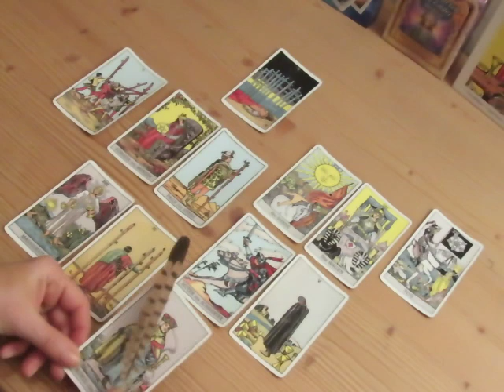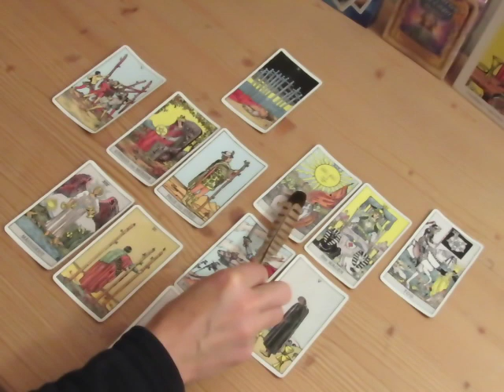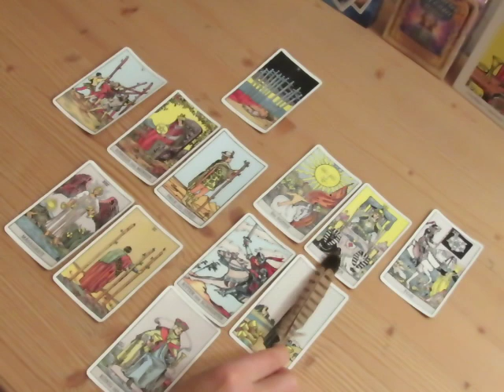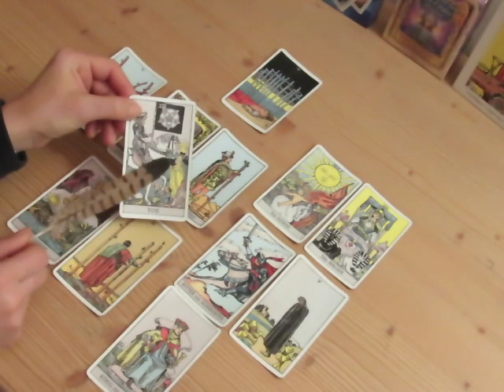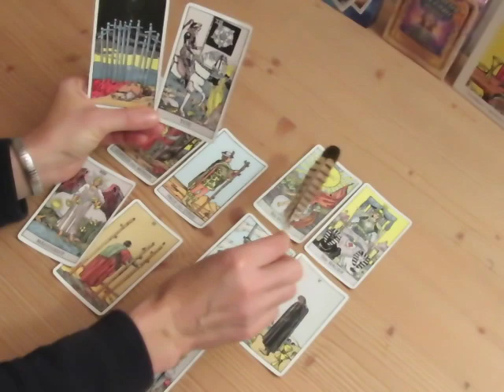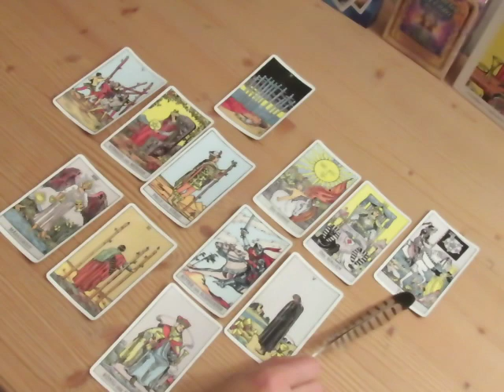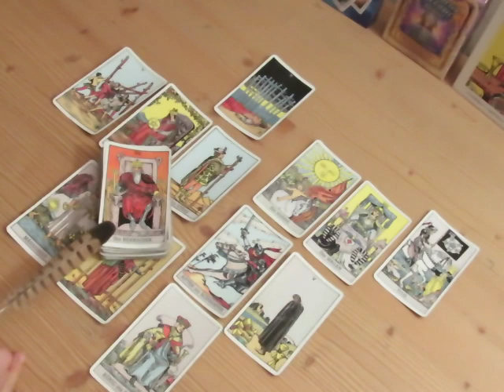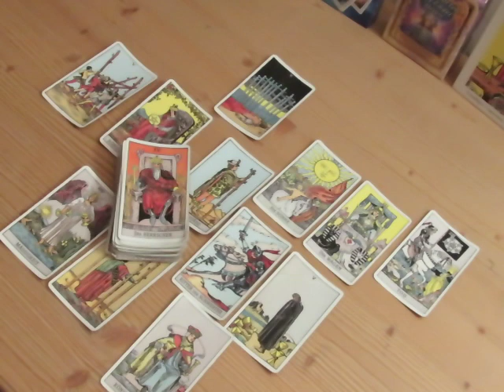Seelenpartner-Impuls aus dem Tarot Januar 2018 (Einlasser/GK)